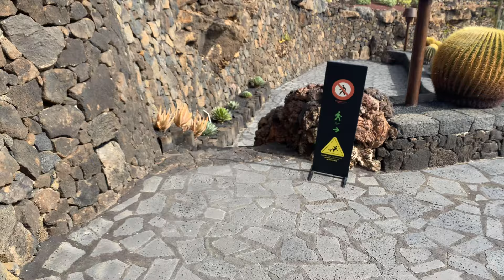4K JARDIN DE CACTUS Lanzarote - Walking in this beautiful garden / Ambience Sound SHORT VIDEO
4K JARDIN DE CACTUS Lanzarote - Walking in this beautiful garden / Ambience Sound SHORT VIDEO 🌵

The Jardín de Cactus is a cactus garden on the island of Lanzarote in the Canary Islands. It is situated in the village of Guatiza, in a former quarry where volcanic sand lapilli (volcanic pyroclast, locally called "picón" or "rofe") was extracted to spread on cultivated areas to retain moisture. Prickly pears are grown in the area for the production of cochineal, an insect from which the natural dye carmine is derived.